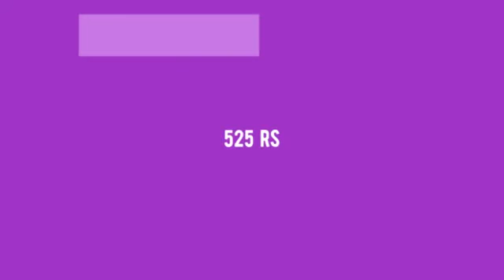Gohana Sweety Fashion Plazzo Style Suits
"Gohana Sweety Fashion Plazzo Style Suits Cottonsatin 30 Rs Plus  Manufacturer Wholesaler Ahmedabad Surat

Catalog Name: Gohana
Brand name: Sweety Fashion
Type: Plazzo Style Suits
Fabric Detail: Top: Cotton Satin With Aari Mirror Work 2.50 Mtr Approx

Rate: 525
No of pcs: 8
Total Catalog Price: 4410 +Gst.
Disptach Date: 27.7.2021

गोहाना स्वीटी फैशन प्लाज़ो स्टाइल सूट कॉटोनैटिन 30 आरएस प्लस निर्माता थोक व्यापारी अहमदाबाद सूरत
ગોહના સ્વીટી ફેશન પ્લેઝો સ્ટાઇલ સુટ્સ કટાટીટિન 30 આરએસએસ ઉત્પાદક જથ્થાબંધ જથ્થાબંધુર અમદાવાદ સુરત
Gohana ஸ்வீட்டி ஃபேஷன் Plazzo பாணி வழக்குகள் cottonsatin 30 ரூ. பிளஸ் உற்பத்தியாளர் மொத்த விற்பனையாளர் அஹமதாபாத் சூரத்
గోహానా స్వీటీ ఫ్యాషన్ Plazzo శైలి దావాలు 30 రూపాయలు తయారీదారు టోకు అహ్మదాబాద్ సూరత్
Gohana Sweety ফ্যাশন Plazzo স্টাইল Suits Cottonsatin 30 আরএস প্লাস প্রস্তুতকারকের পাইকারী বিক্রেতা আহমেদাবাদ সুরত
गोहाना मधुर फॅशन प्लॅझो स्टाईल सूट कॉटन्सॅटिन 30 आरएस प्लस निर्माता धूरदार अहमदाबाद सूरत